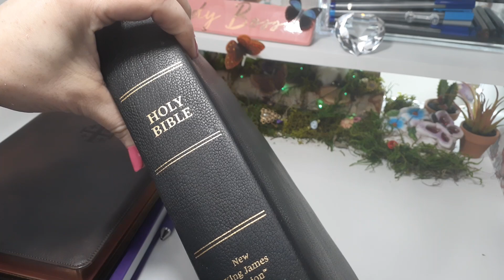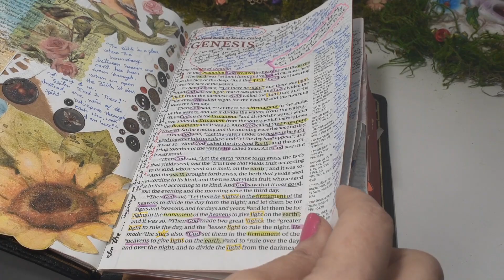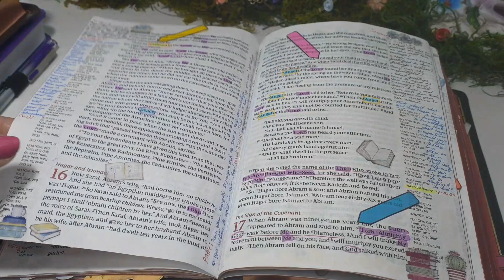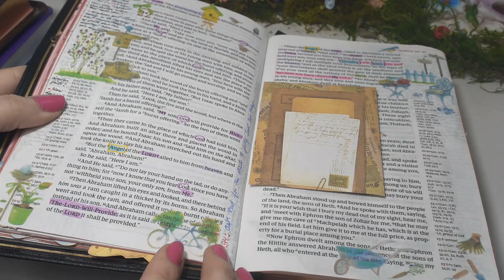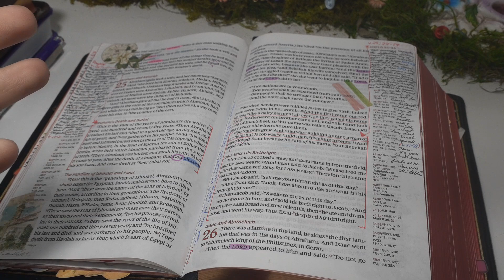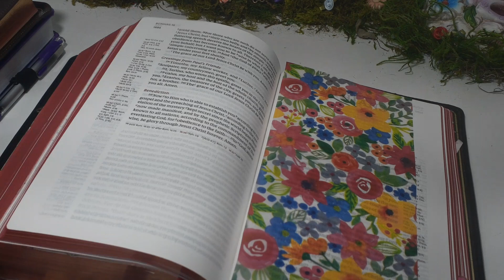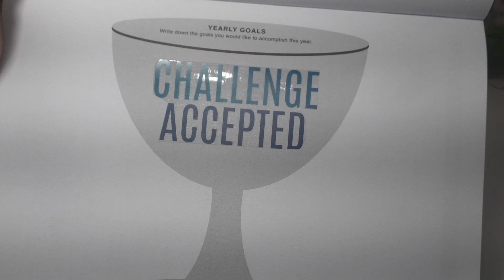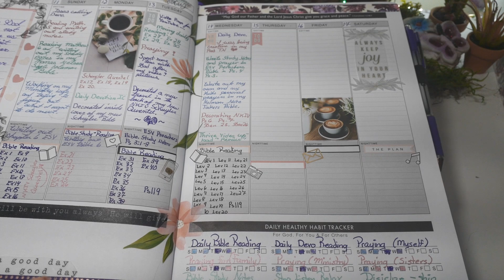Sharing My Spiritual Journey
How to read your Bible:

Thompson Nelson review:

Remember to be a Creative Tool in our Father's Art Box Today!!!